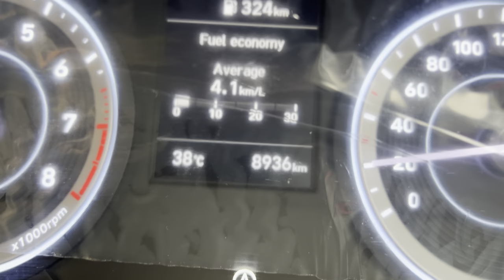Gunda gunda song shoot vlog || Behind the scenes || Harsh yadav vlogs